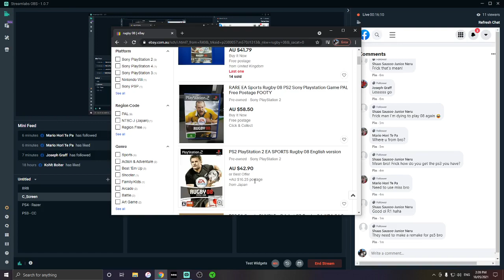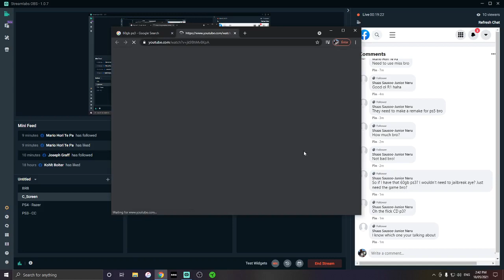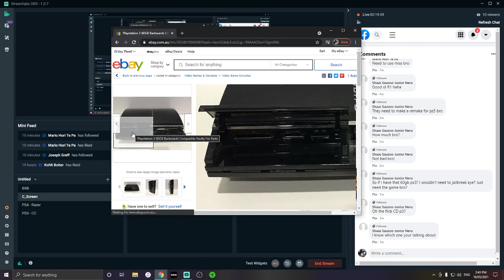Rugby 08 - Reds Build EP: 3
World League - Elite

QLD Reds - ALL-AUS TEAM

1. B. Coutts - QLD Reds (AUS)
2. S. Moore - QLD Reds (AUS)
3. R. Blake - QLD Reds (AUS)
4. H. McMeniman - QLD Reds (AUS)
6. M. Donnison - Base Player (ENG
7. M. Zwicker - Base Player (RSA)
8. J. Roe - QLD Reds (AUS)
9. S. Cordingly - QLD Reds (AUS)
10. C. Berti - Base Player (ITA)
11. C. Schifcoske (K) - QLD Reds (AUS)
12. P. Chupin - Base Player (FRA)
13. A. Brown - QLD Reds (AUS)
14. G. Nawali - Base Player (SAM)
15. B. Tune - QLD Reds (AUS)